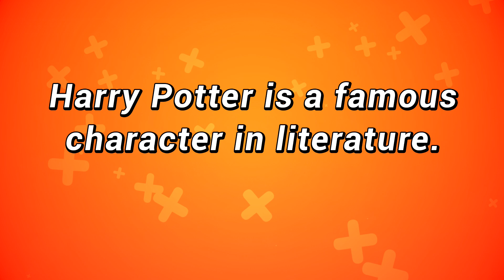How To Pronounce Character | Say It Correctly In English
How to pronounce the word character. Listen and learn with this easy tutorial
how to correctly pronounce the word character in English. It can be a tricky word, but this video is the easy answer on how to say the word character correctly.